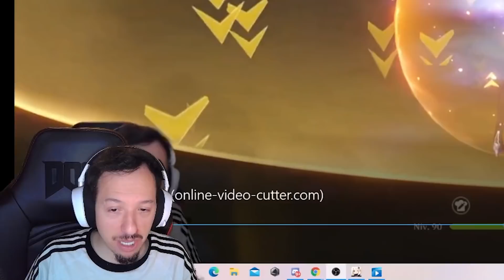SACANDO EULA C6 + SU ARMA R5 | 1.500.000 DE DAÑO | GENSHIN IMPACT | KNEKRO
--REDES--
0:00 - 0:40 Pillan a kNekro con otra waifu
0:40 - 1:09 Eula Skip
1:09 - 1:32 Probando Eula
1:32 - 4:52 Gachapon a por Eula C6
4:52 - 5:04 Tira a por el arma nueva
5:04 - 6:00 Probando Eula C0
6:00 - 9:39 Gachapon a por arma R5
9:39 - 10:48 Record Mundial de daño 1,5 M
10:48 - 11:08 Outro